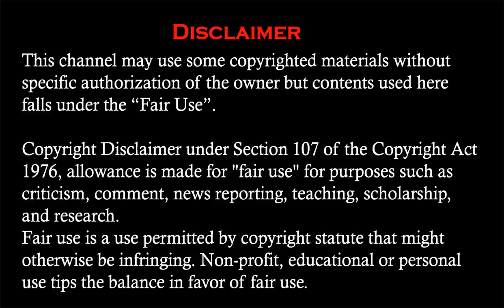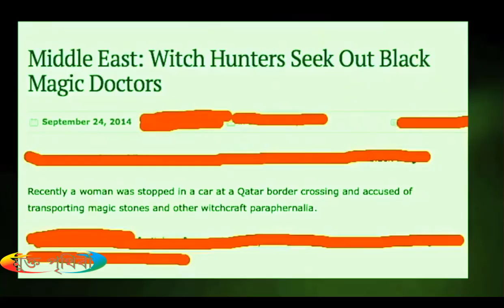Scary Ghost Caught on Camera 4